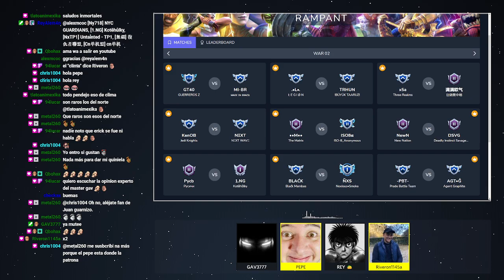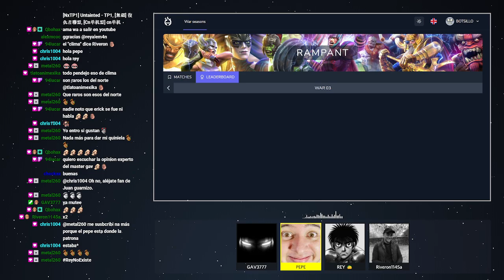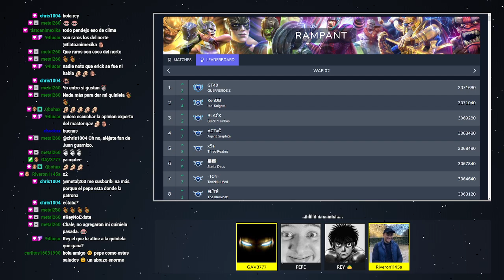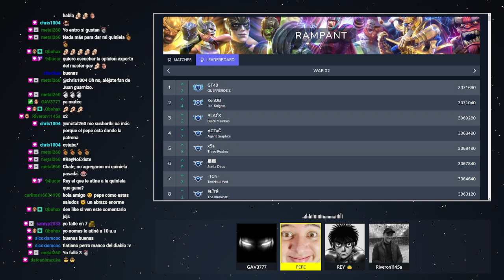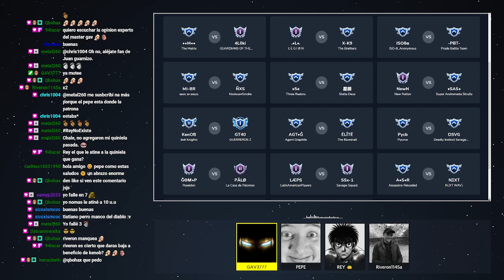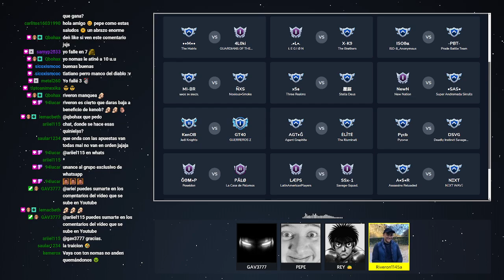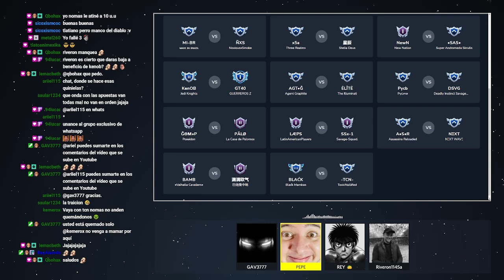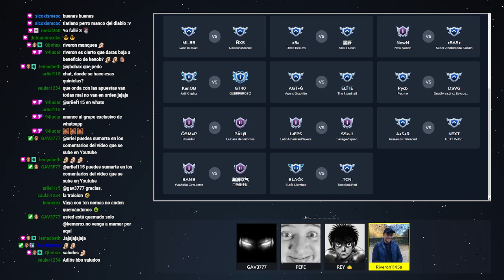S30W03: ANÁLISIS | KENOB VS GT40 | MCOC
¿YA HICISTE TU QUINIELA?